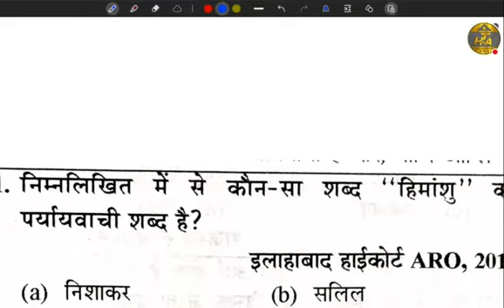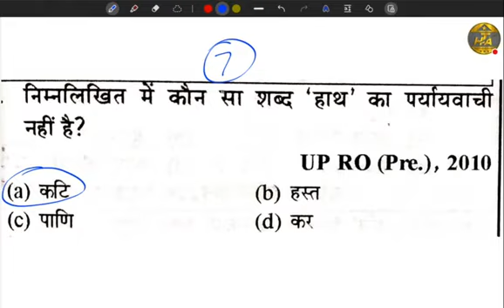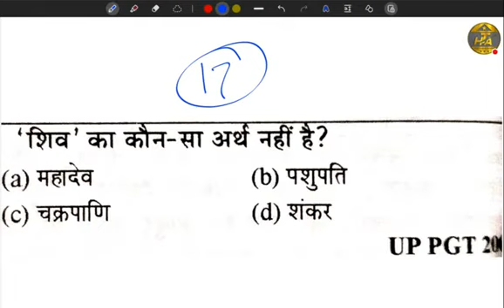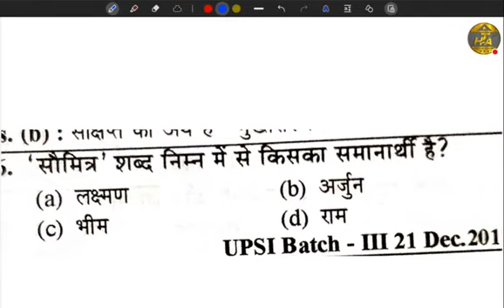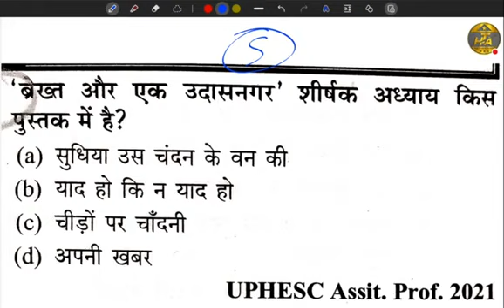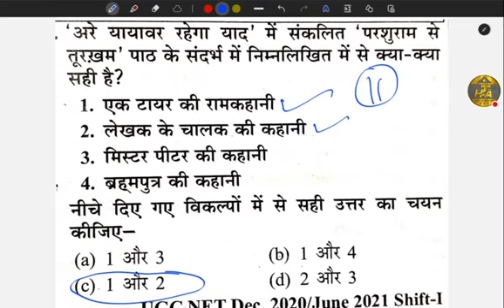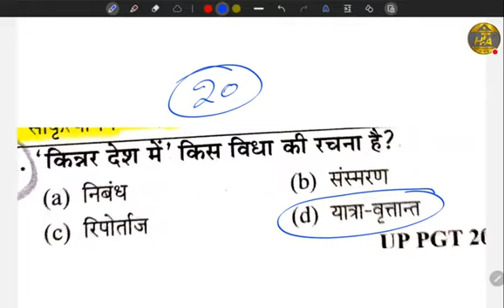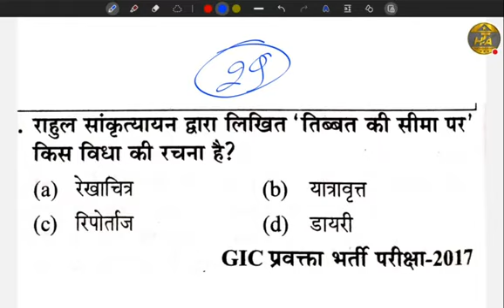हिंदी व्याकरण + हिंदी साहित्य /𝗦𝗨𝗣𝗘𝗥 𝟲𝟬 𝗤𝗨𝗘𝗦𝗧𝗜𝗢𝗡 / 𝗨𝗣 𝗧𝗚𝗧 𝗣𝗚𝗧 / 𝗨𝗚𝗖 𝗡𝗘𝗧 𝗝𝗥𝗙 / 𝗨𝗠𝗘𝗦𝗛 𝗦𝗜𝗥